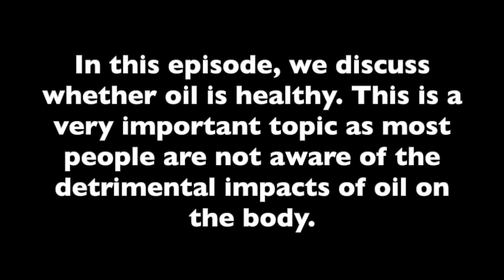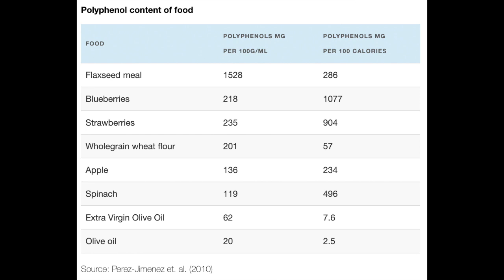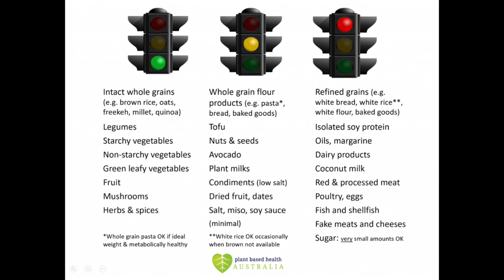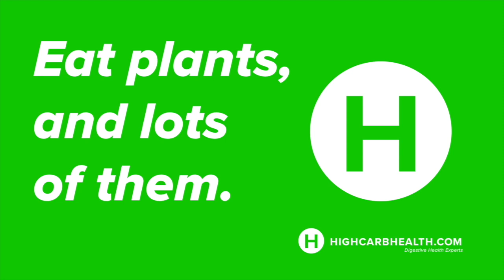Is Oil Healthy?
In today's episode, we discuss whether oil is healthy. This is a very important topic as most people are not aware of the detrimental impacts of oil on the body.